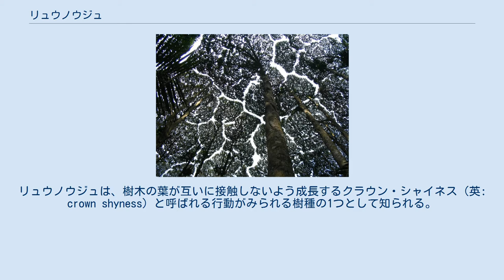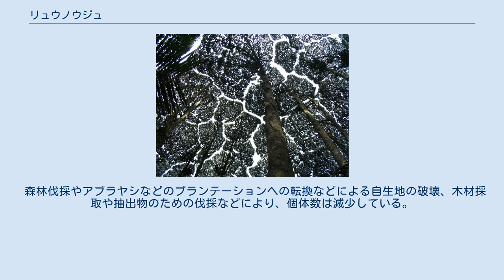リュウノウジュ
リュウノウジュ (竜脳樹、学名：Dryobalanops aromatica) は、フタバガキ科リュウノウジュ属に分類される常緑高木。
種小名 aromatica は、ダンマル樹脂が匂うことを表すラテン語（aromaticus = 芳香のある）に由来する。
 最大65メートルさらには75メートルまで成長する超高木である。
リュウノウジュは、樹木の葉が互いに接触しないよう成長するクラウン・シャイネス（英: crown shyness）と呼ばれる行動がみられる樹種の1つとして知られる。
 カール・ゲルトナーの Supplementum Carpologicae 第3巻、p. 49 (1805年) で記載された。
 インドネシア（スマトラ島、ボルネオ島）、ブルネイ、マレーシア この種は樟脳の主な原料の１つであり、香や香水に使用され、金以上の価値があった時にはボルネオへアラブの交易商が引き寄せられた。
 木材としての名前は、カポール（Kapur）と呼ばれる。
 リュウノウジュの樹幹の空隙に析出される竜脳は、生薬として中枢神経系への刺激による気付けの効果を期待して利用される。
 森林伐採やアブラヤシなどのプランテーションへの転換などによる自生地の破壊、木材採取や抽出物のための伐採などにより、個体数は減少している。
 リュウノウジュ属（Dryobalanops）はカール・ゲルトナーがリュウノウジュを記載した際に新設された属であり、7種全てがボルネオに自生しており、ボルネオ以外では確認されていない種も含まれる。
リュウノウジュを除く6種は以下の通りである。
分類情報および分布情報は Plants of the World Online に従う。